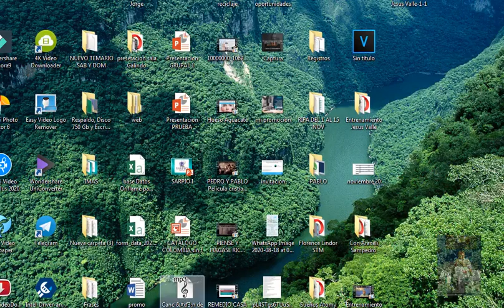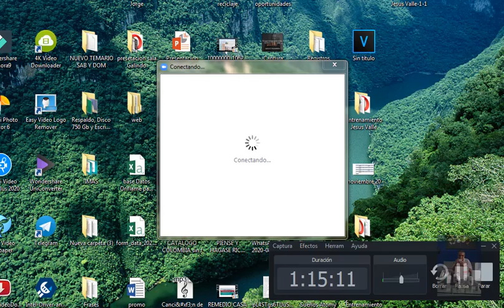Atomy Mexico, Atomy Colombia, entrenamiento con Jason Shim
Atomy español latino, Gran entrenamiento con nuestro líder Royal Master Jason Shim

Atomy,
Atomy Mexico,
Atomy Colombia,
Atomy Peru,
Atomy Brasil,
Atomy España,
Atomy Latino,
Atomy en Español,
Atomy Español,
quiero registrarme en atomy,
Jesus Valle,
Accion Diamante,
AccionDiamante,
AccionDiamante.com,
atomy multinivel,
atomy mlm,